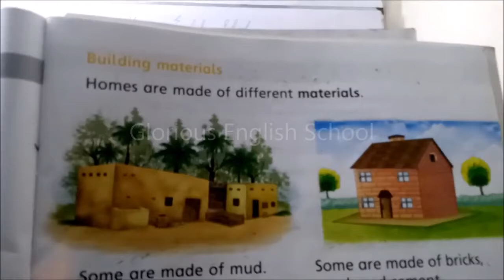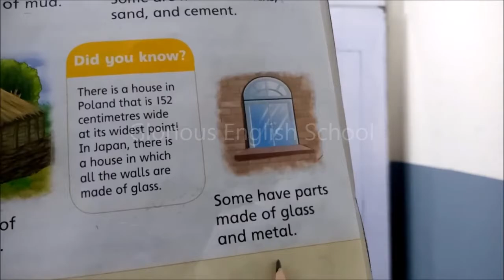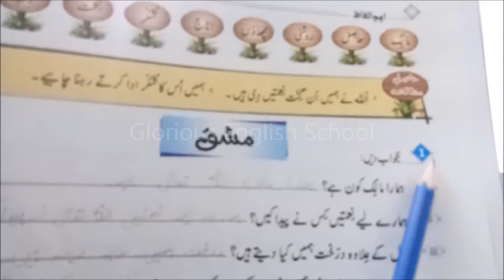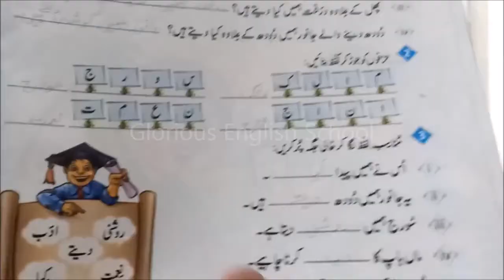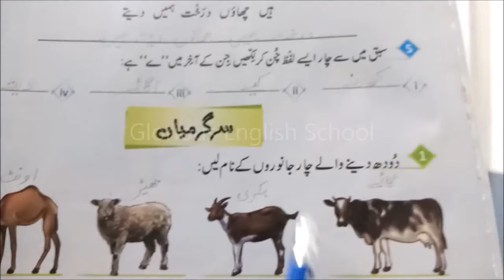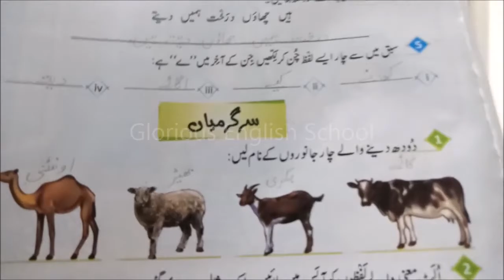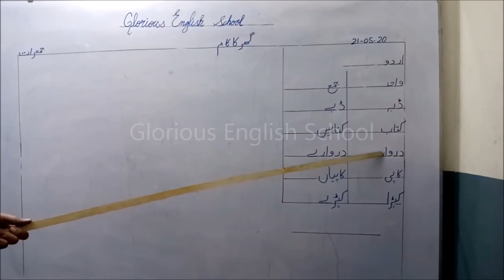Class 1St 21St May, 2020